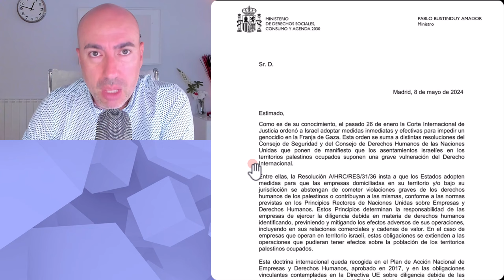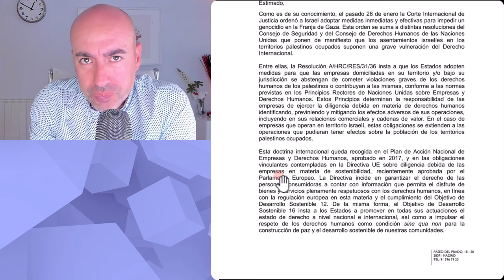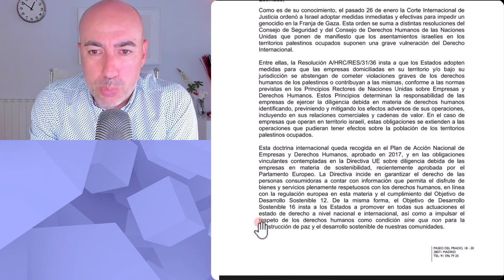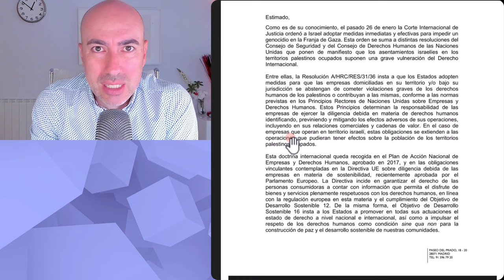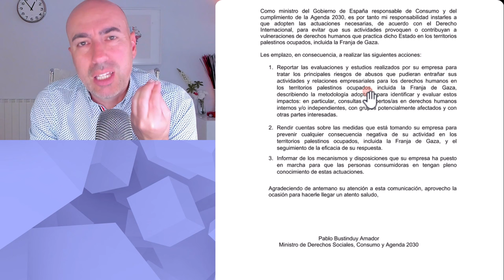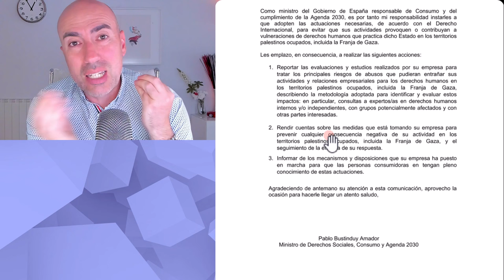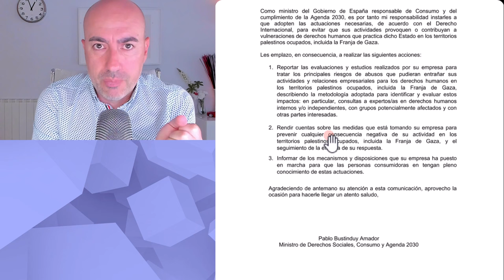📛 EXTORSIÓN SOCIAL CORPORATIVA 📛 Psicólogo analiza carta del MINISTRO BUSTINDUY SUMAR a empresarios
📛 EXTORSIÓN SOCIAL CORPORATIVA 📛 Psicólogo analiza la carta del MINISTRO BUSTINDUY a empresarios